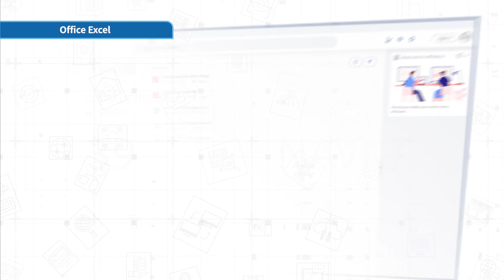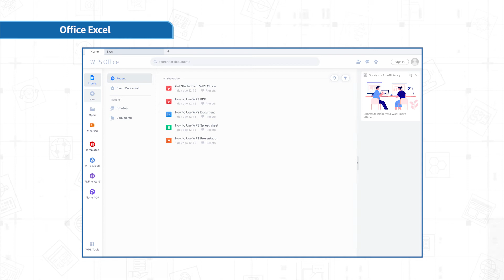[วิดีโอสอน Excel1.1] รู้เบื้องต้นเกี่ยวกับ WPS Excel [WPS Office] Introduction to WPS Excel[Tutorial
[วิดีโอสอน Excel1.1](มีคำบรรยายภาษาไทยให้เลือก) นี่คือวิดีโอสอนอย่างเป็นทางการของ WPS Office กับ UNESCO-ICHEI (International Center for Higher Education Innovation ภายใต้การอุปถัมภ์ของ UNESCO)  เพื่อส่งเสริมการพัฒนาการศึกษาที่เป็นยุติธรรม WPS Office ร่วมมือกับ UNESCO-ICHEI และเผยแพร่ชุดวิดีโอสอนเพื่อช่วยในการพัฒนาการศึกษาระดับอุดมศึกษาในประเทศกำลังพัฒนาในภูมิภาคเอเชียแปซิฟิกและแอฟริกา
สำหรับข้อความสอนโดยละเอียด:
สำหรับความสนุกสนานและโพสต์รูปภาพทุกวัน:

[Excel Tutorials 1.1 ]
This is the Official WPS Office Tutorials with UNESCO-ICHEI (International Centre for Higher Education Innovation under the auspices of UNESCO).
To promote the equitable development of education, WPS Office partners with UNESCO-ICHEI and publish a series of tutorial videos to aid with the development of higher education in developing countries in the Asia-Pacific and African regions.